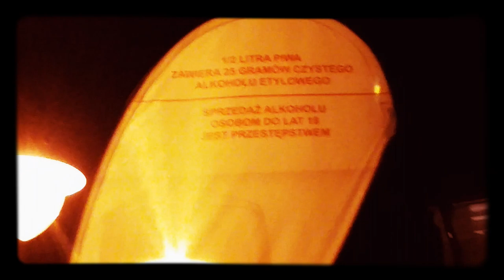Milena Ł. 22.08.2015 - Suwałki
Park Marii Konopnickiej